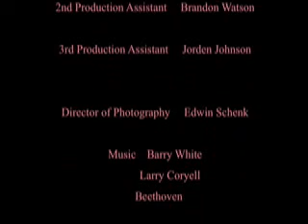The Baias Blog: 'Three'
The Valentine Special: Tim Baias is back and at his best with this special episode.